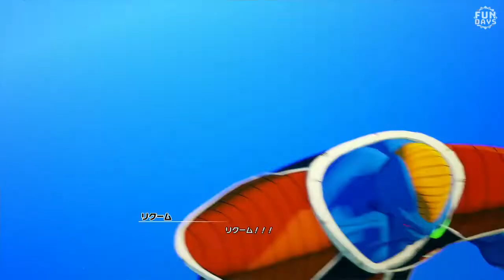ドラゴンボールZ KAKAROT (11) フリーザの切り札！ギニュー特戦隊参上！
最長老からもらったドラゴンボールをベジータにうばわれたクリリンたち。
しかし、悟飯の機転により、ベジータが７個すべてをそろえることはくいとめた。
ブルマたちはベジータの怒りから逃れるため隠れ家を変え、
クリリンは悟飯をつれて最長老のもとへ行こうとしていた・・・

PS4/Xbox One版
CERO：B
ジャンル：悟空体験アクションRPG